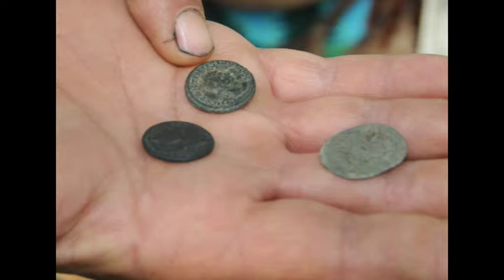Stari obicaji Kobilje 4 deo